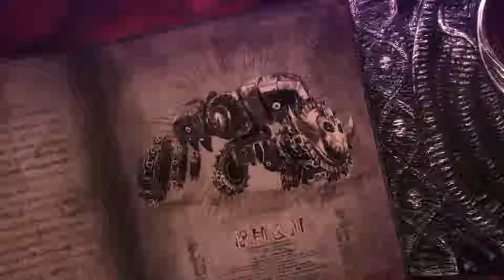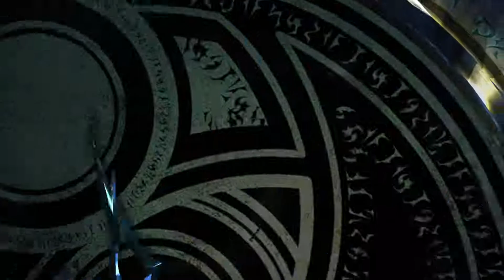Bayonetta 2 [SWITCH] Part 6 Playthrough Chapter 5